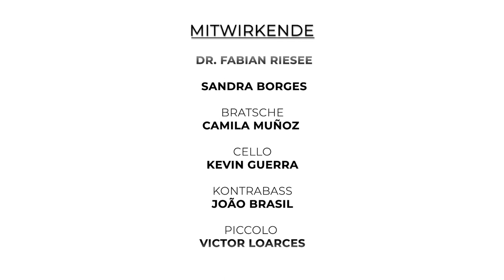Chacarera Ututa - Latin Orchestra of Europe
The Latin Orchestra of Europe would like to share with you the beautiful arrangement of Chacarera Ututa by Juan Falú, arranged by Mariano Sauco. We hope you enjoy it as much as we did performing it!